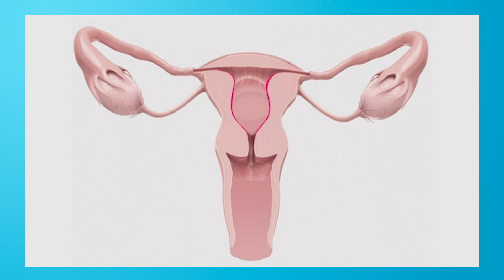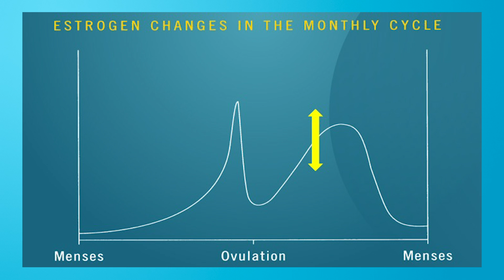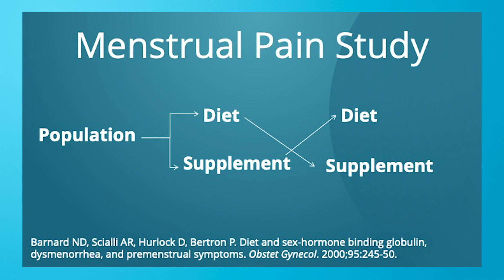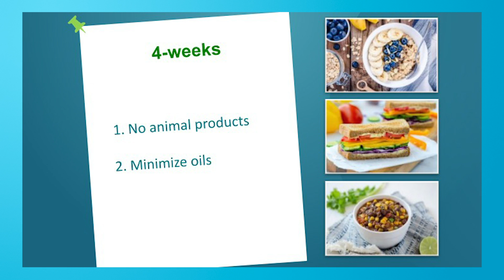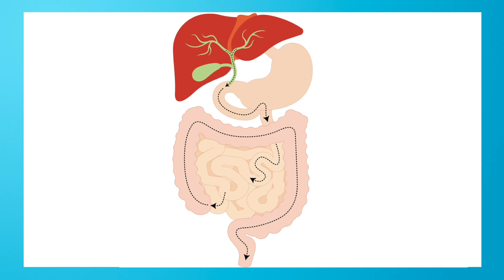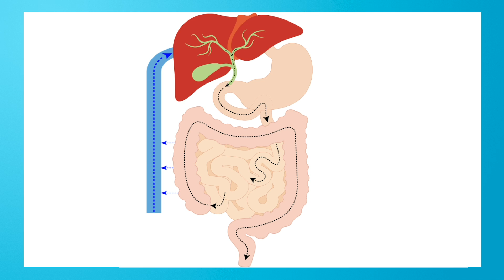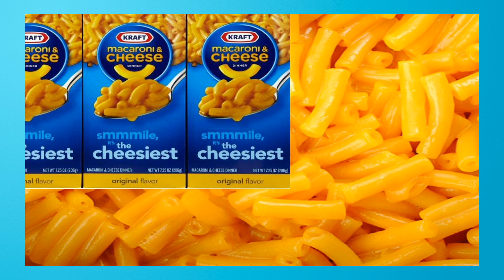Foods That Cause Painful Periods | Neal Barnard, MD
Nutrition researcher and New York Times bestselling author Neal Barnard, MD, demonstrates how foods affect our hormones—and our health. Learn how foods affect the hormones that play a role in menstrual cramps and which foods fight menstrual pain. You can manage your pain and perhaps even get rid of it completely.